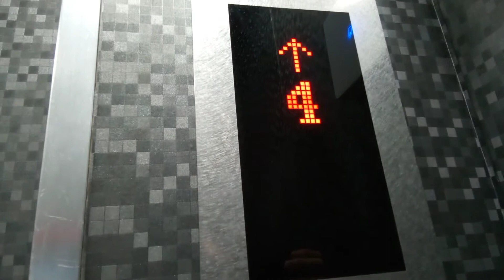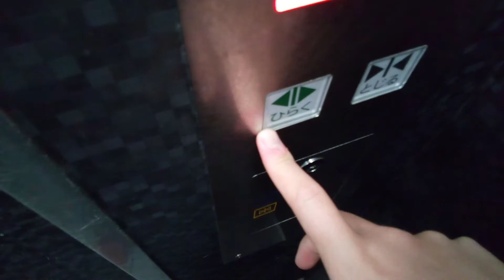三好エレベータのエレベーター (元東芝)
高知市付近某ビルにあります。更新前はエレメイトセレブラムでした。
メーカー:東芝→三好エレベータ
設置年:1980年前後
リニューアル年:2010年代
定員:6名
積載:450kg
キャンセル機能:なし
アナウンス:なし
戸閉ブザー:なし
到着ベル音:なし
ボタン確認音:なし
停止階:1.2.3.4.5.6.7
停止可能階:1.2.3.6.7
管理会社:三好エレベータ
撮影:NEC LAVE Tab E 8HD1 PC-TE508BAW (2022年5月8日撮影)